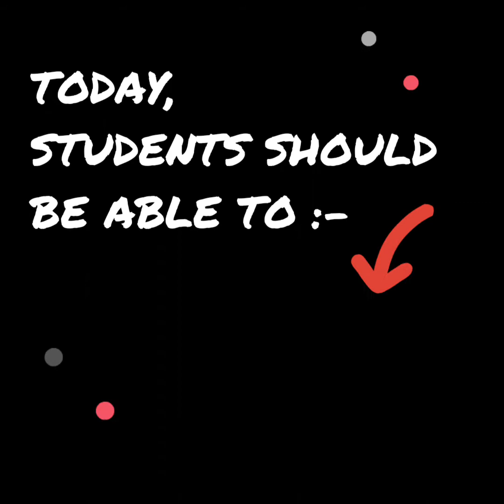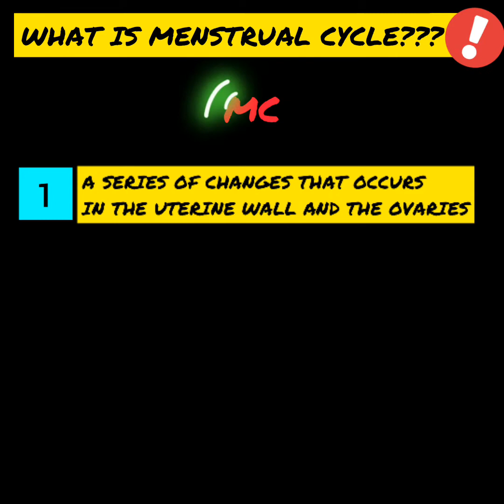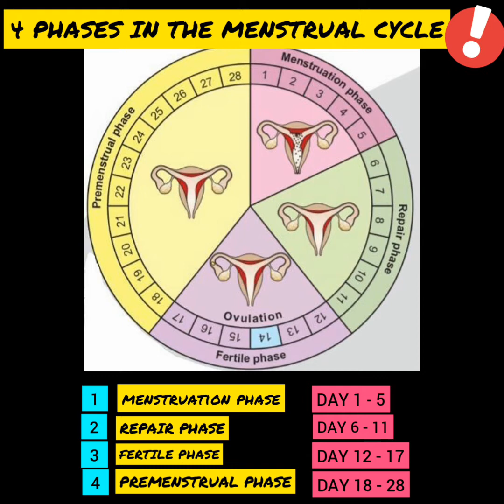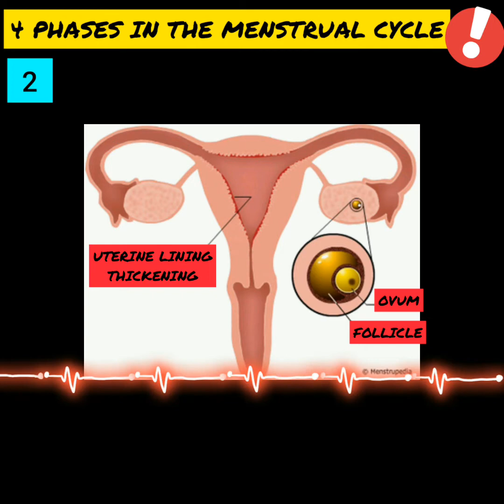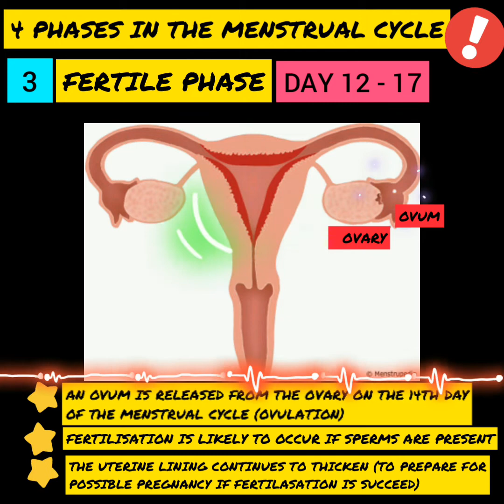Science ❤️ InShot |KSSM FORM 1 SCIENCE|The Menstrual Cycle (The Changes in Uterine Lining & Ovaries)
Credit to ❤️🎼
Musician: @iksonmusic
Musician: @iksonmusic